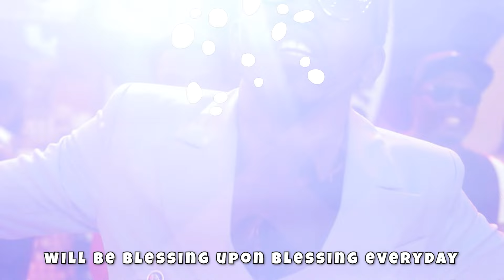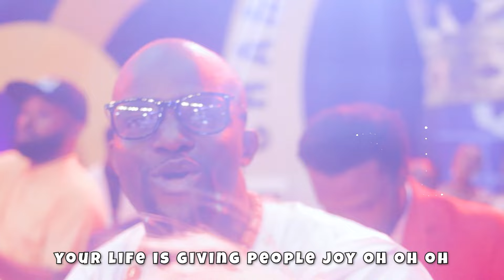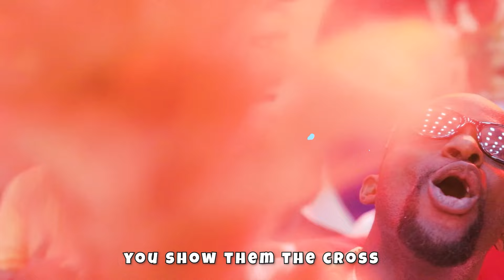HAPPY BIRTHDAY SONG FROM MY DAUGHTERS TO ME AND MY LOVELY WIFE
HAPPY BIRTHDAY SONG FROM MY SONS TO ME AND MY LOVELY WIFE PROPHETESS STELLA JOSHUA IGINLA.